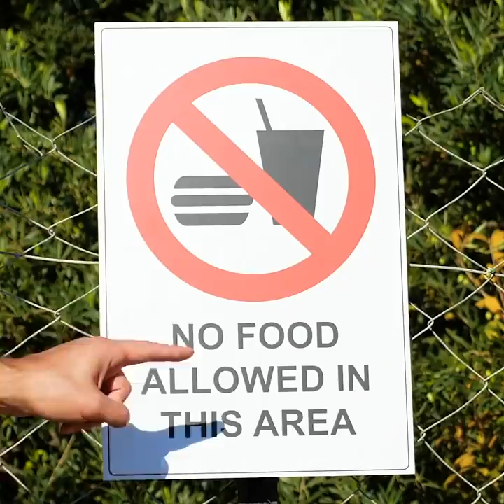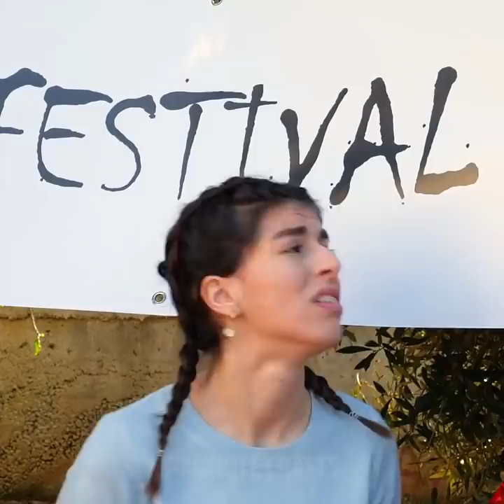Cool PICNIC Ideas You Need to Try || Festival And Camping Hacks by 5-Minute DECOR!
GENIUS IDEAS TO MAKE YOUR PARTY UNFORGETTABLE
Level up your parties with these amazing gadgets! In this video we showed useful gadgets that will help you to organize a perfect party and festival hacks that will make your experience way more fun! As a bonus, we prepared easy tricks to survive into the wild for urbanites.

TIMESTAMPS:
00:17 Useful gadgets for your party
01:44 How to sneak food anywhere
02:54 Handy bottle opener
04:08 Smart camping hacks
05:20 Cool ideas for a picnic
06:44 DIY secret stash
08:33 Clever survival hacks